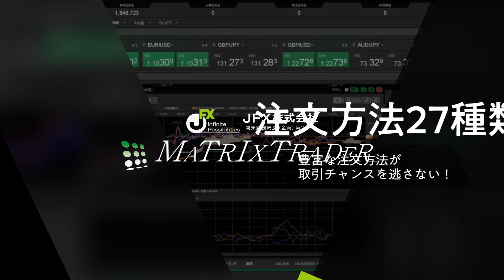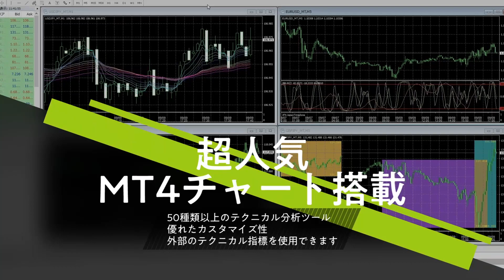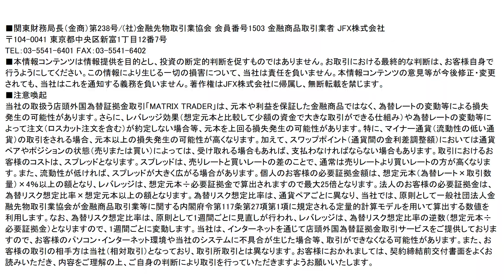【JFX】2021/7/14（水）本日の売買方針【スキャル・デイトレ】